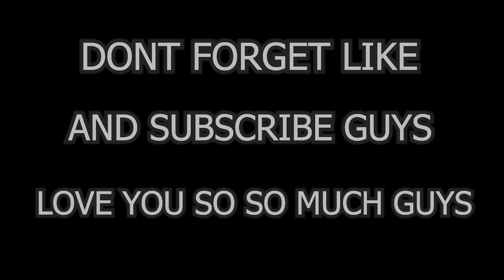Alien Dance Colors Dance Challenge - Dame Tu Cosita song - Tiles Hop EDM Rush!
*Alien Dance Colors - Dame Tu Cosita song - Alien Dance Songs*